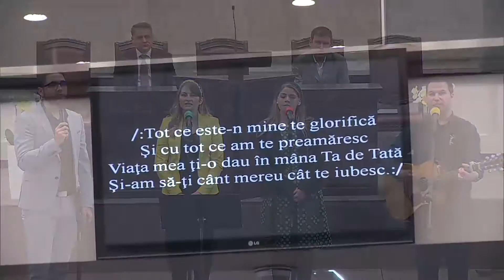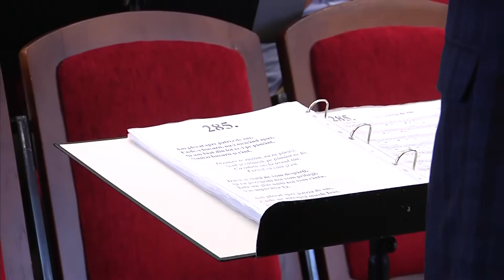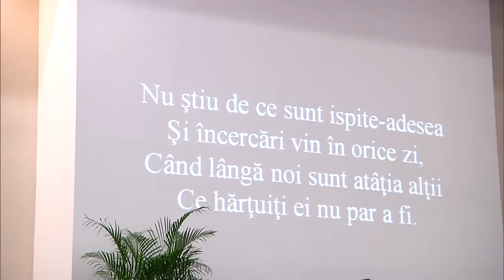Duminica Dimineata - 13 Noiembrie 2016